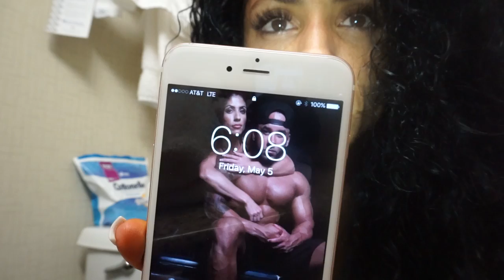I DID IT! - PITTSBURGH PRO - IFBB BIKINI PRO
MichelleSylviaFit
CameronJamesFit

SylviaFit
CameronJamesFit

If you have an issue with me posting this song or picture please contact me through one of my social networks, YouTube private messaging system, or my email (email address is below). Once I have received your message and determined you are the proper owner of this content I will have it removed, no drama at all.